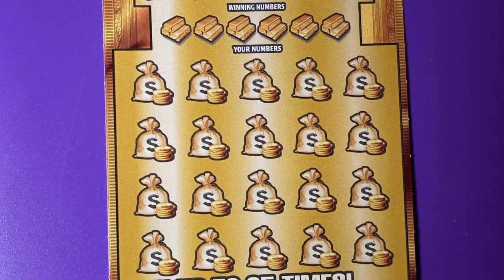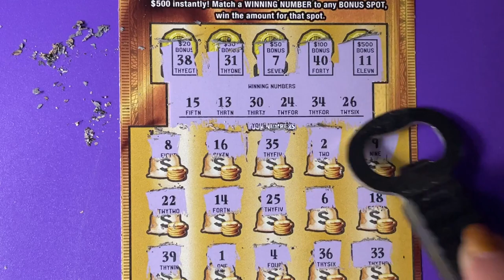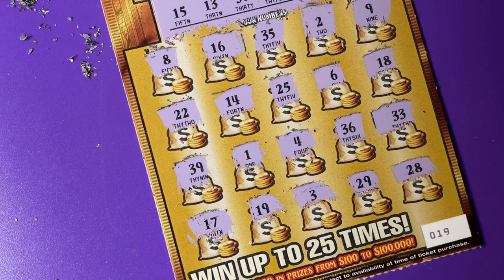Book Roll Over 33, Ticket 19